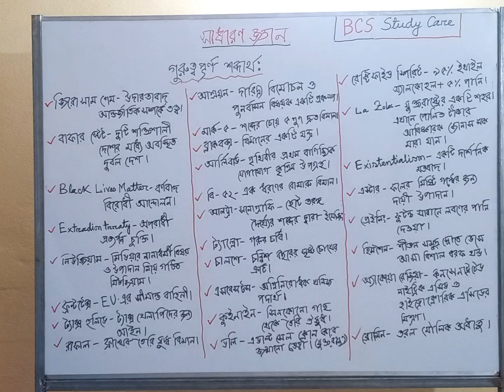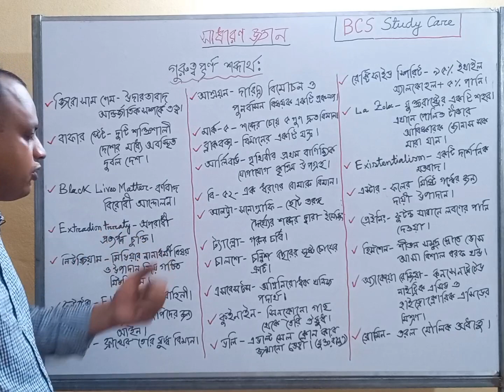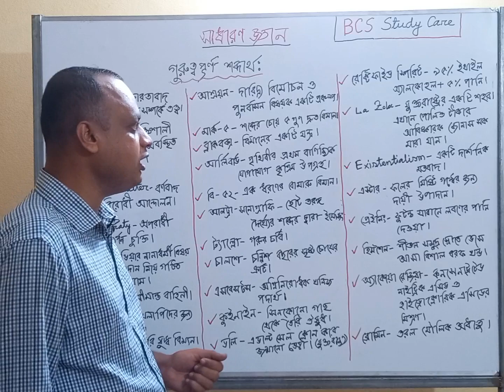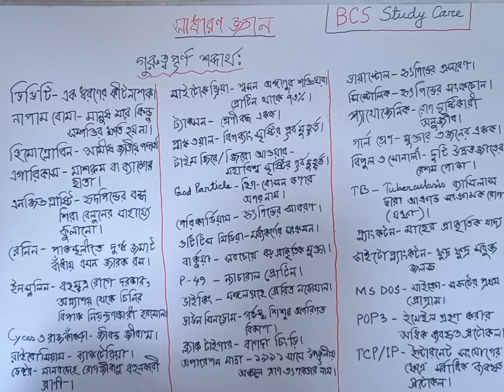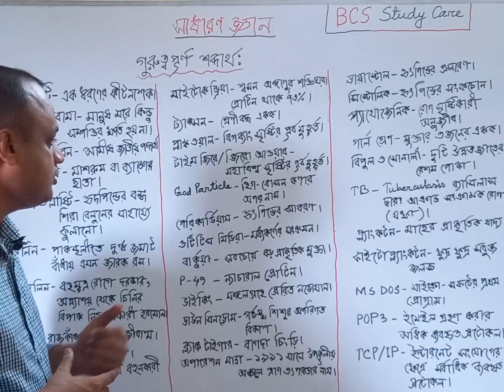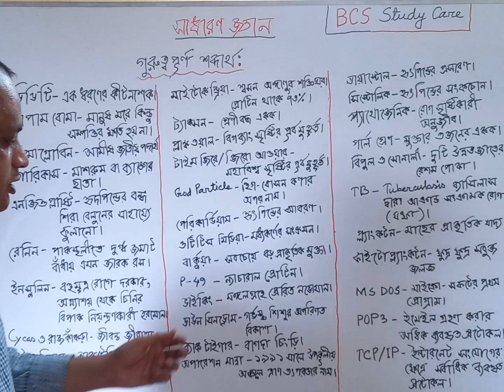শব্দার্থ ( যা পরীক্ষায় আসে )|BCS Preperation| General Knowledge For BCS,Bank,Admission -5